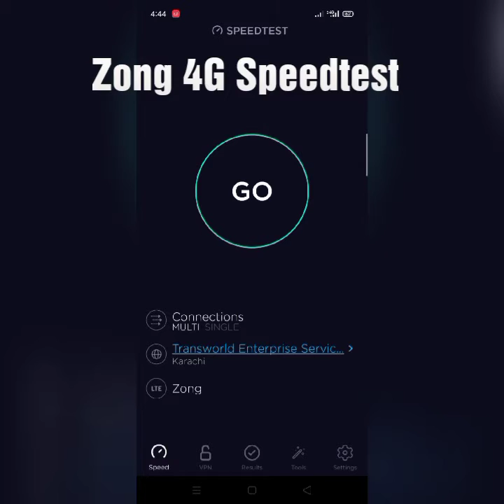Zong 4G Speedtest Disgusting Network